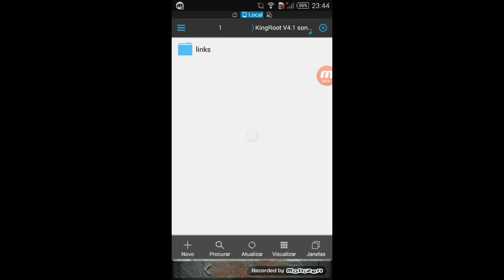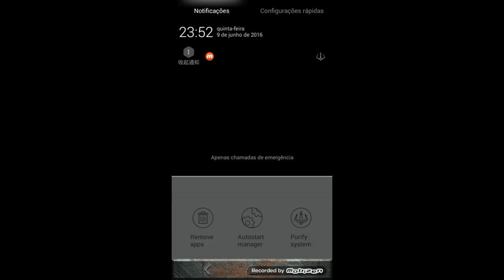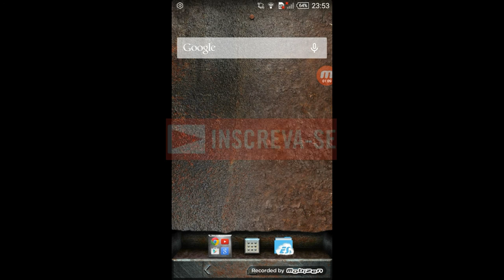Como fazer root no Android 4.4.4 kitkat (2016) Sony Xperia T3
►Inscritos do canal :)

►DuBi PC fale a pena curti se você gosta de carros para gta

► Meta 50 Like no vídeo ✔ Like

✔Comente
✔ Avalie
✔ Favoritem
✔ Compartilhe

►meus amigos
►Parceiros
Deus é Fiel eu estou com ele :)